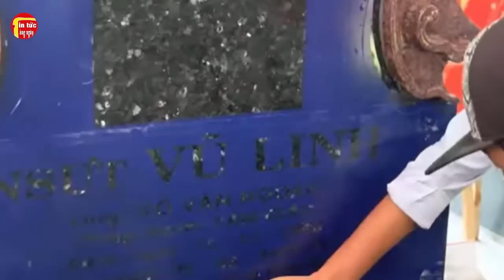BẤT NGỜ Cháu Ruột Của Nghệ Sĩ Vũ Linh, Giống Hồng Loan, Thân Phận Thật Được hé lộ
BẤT NGỜ Cháu Ruột Của Nghệ Sĩ Vũ Linh, Giống Hồng Loan, Thân Phận Thật Được hé lộ. Tin tức hằng ngày là những thông tin giải trí trong và ngoài nước .